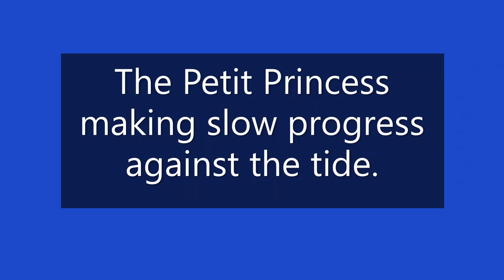Car Ferry (Petit Princess) against the tide at Petit Passage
Petit Passage is a tidal passage between East Ferry and Tiverton Nova and connects the Atlantic Ocean to St. Mary's Bay. At high tide, the speed of the running water can almost match the top speed of the ferry.